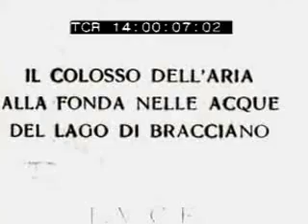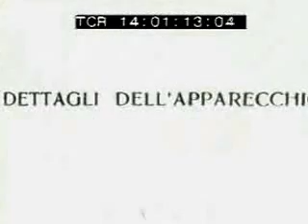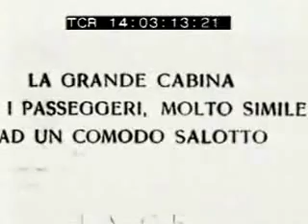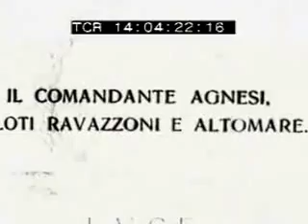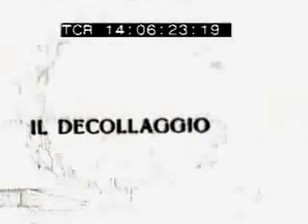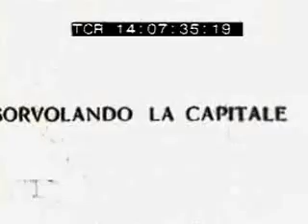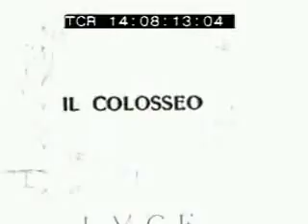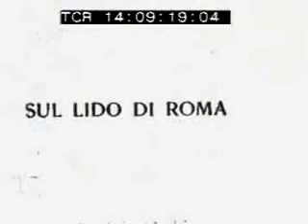Dornier Do X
Three Dornier Do X airplanes X1a, X2 and X3 were built (and a wooden mock-up).

X2 and X3 were sold to Italy. X1a and X2 lost their tail sections in botched landings. X1a was moved after the accident to the Germany's new aviation museum Deutsche Luftfahrt-Sammlung at Lehrter Bahnhof and destroyed in an RAF air raid during World War II on the night of 23--24 November 1943.

X2 and X3 were mothballed at Marina di Pisa in 1935, and broken up for scrap in 1937. Only the tail section of the X1a exists in Germany. Dornier did not continue the production of this model but did many other flying boat models.

Dornier Do X was first of its kind and its ideas were copied and developed in many flying boats between the wars. The whole flying boat business died out after the WW2 since land based airplanes became more popular.

In 1985, Dornier became a member of the Daimler-Benz group integrating its aeronautic assets with the parent company and in 1996 it was sold to Fairchild Aircraft.

This low quality video is about the Italian airplanes X2 and X3.